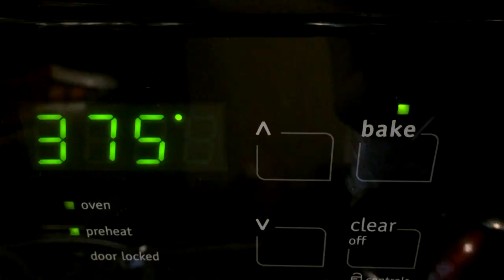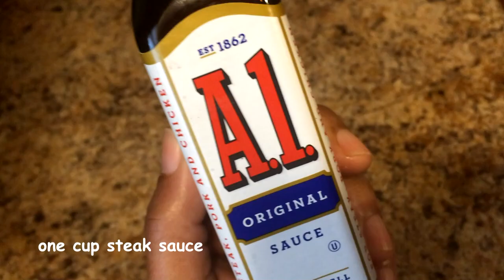Hi, Honey-Garlic Drumsticks.